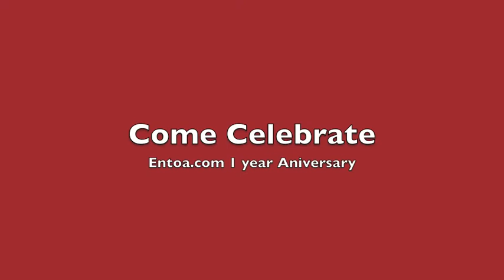Primer Aniversario de entoa.com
Come celebrate with us our first Anniversary.  12397 Pembroke Rd, Pembroke pines
Come meet all the guys, come meet all the members.  Ven a cherchar con el corillo de entoa.com Merengue, BAchata, Salsa, Reggeaton, Dembow y mas.